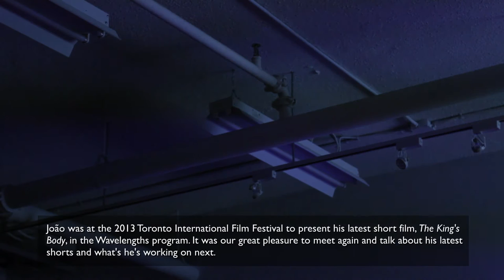Joao Pedro Rodrigues Interview - The Seventh Art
Portuguese filmmaker João Pedro Rodrigues discusses his recent short works, including The King's Body (O Corpo de Afonso).

João Pedro Rodrigues is a Portuguese filmmaker who regularly collaborates with João Rui Guerra da Mata. Their films include the theme of transformation within a number of circumstances, including national identity.

Joao was at the 2013 Toronto International Film Festival to present his latest short work, The King's Body, in the Wavelengths program. It was our great pleasure to meet again and talk about his latest shorts and what's he's working on next.

This interview is from our extensive 2013 Toronto International Film Festival coverage and the full length interview was released in November 2013.